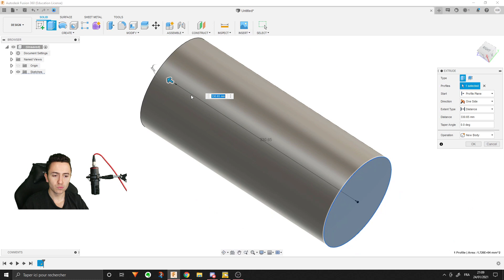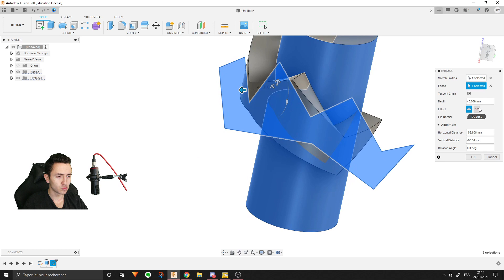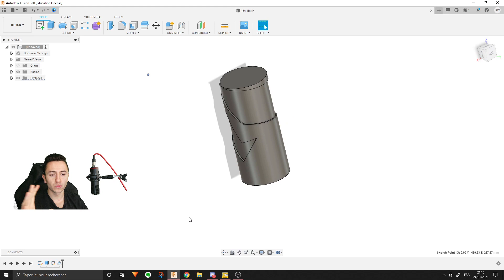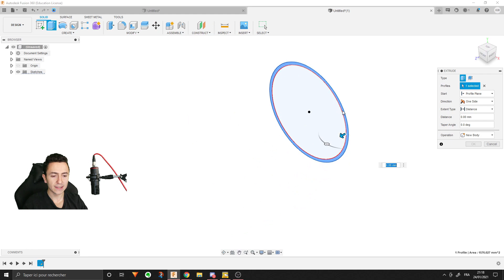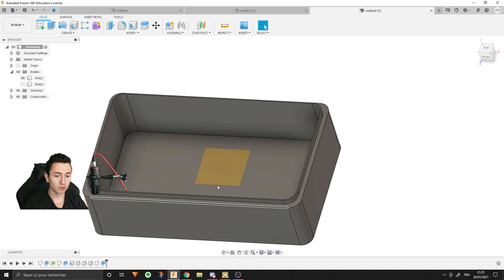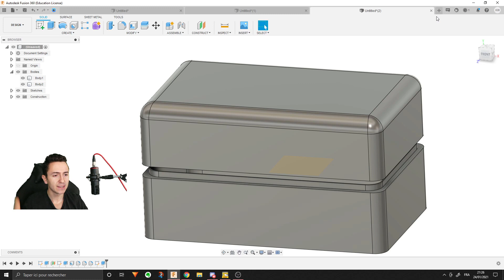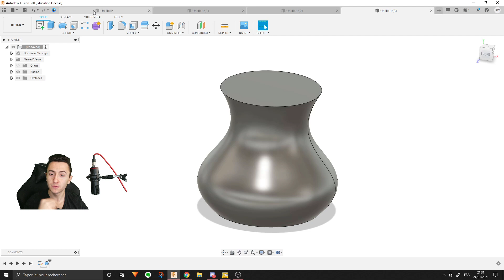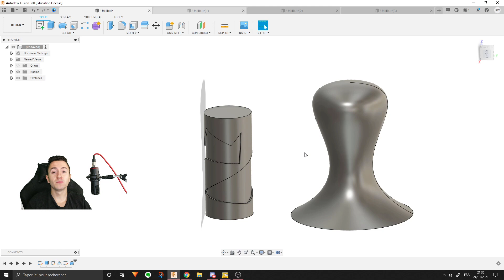3 Nouvelles fonctionnalités au top [FUSION 360]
Une vidéo rapide sur les dernières mise à jours de Fusion 360. La fonction embossage est sortie il y a quelques mois mais elle est encore assez peu connue. Les deux autres fonctions sont sorties il y a à peine une semaine.

N'hésitez pas à poser des questions sur ces fonctions ou à les expérimenter, elles ont beaucoup de potentiels!

Timeline:
0:00 Intro
0:59 Fonction embossage
4:51 Thin extrude
8:12 Centerline sketch
10:14 Outro